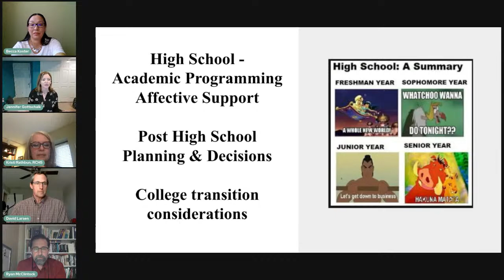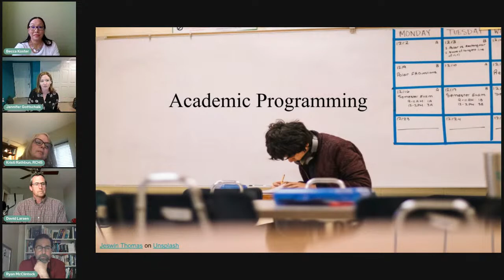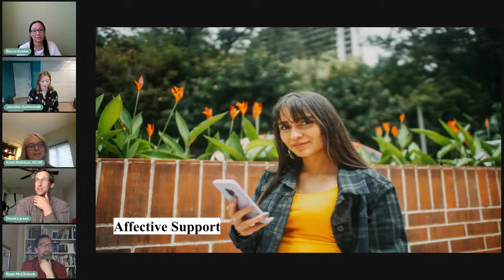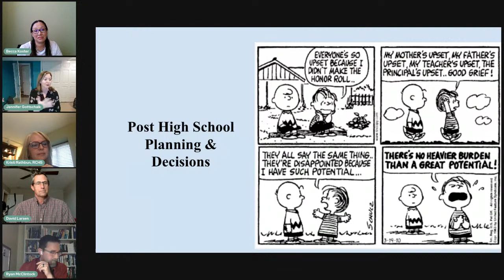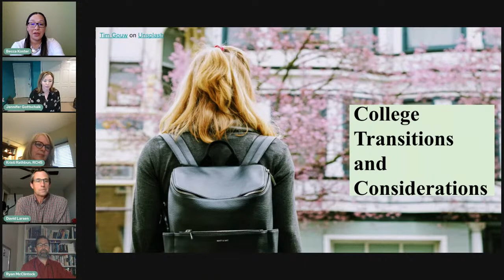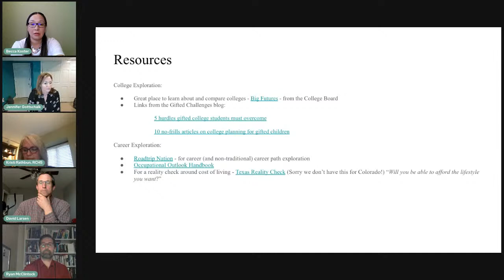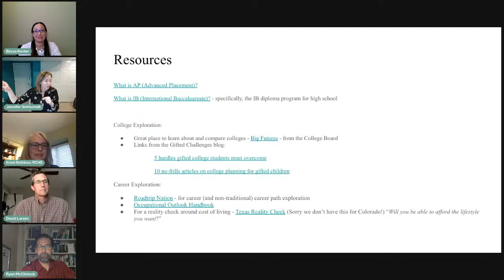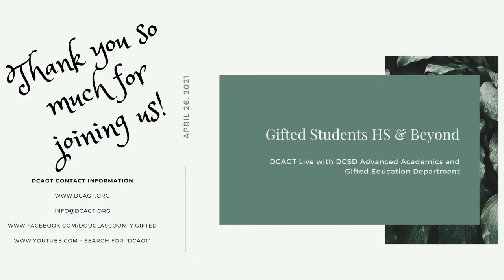DCAGT Live - Gifted Students High School and Beyond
Join DCSD's Advanced Academics and Gifted Programming to learn more about gifted students in high school and beyond! As always, you will have an opportunity to ask questions.  We hope to see you there!